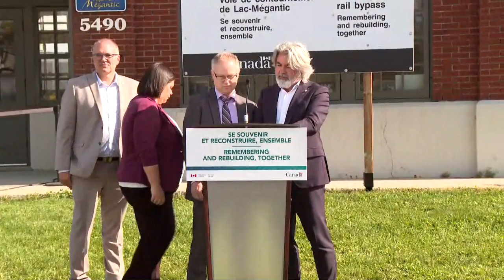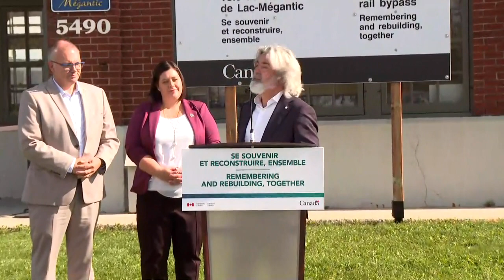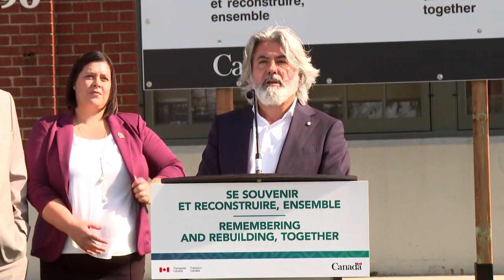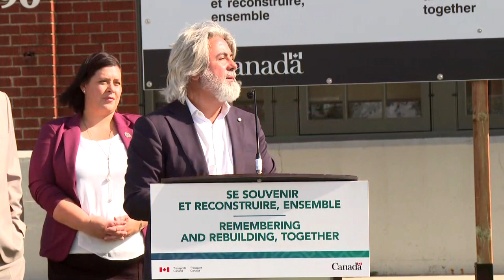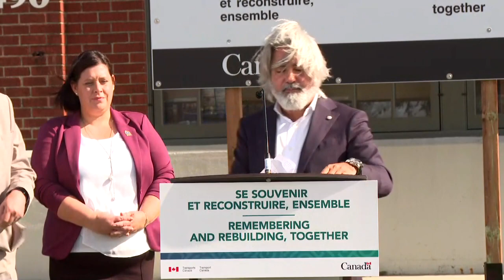Voie de contournement: Pablo Rodriguez annonce le début des travaux à Lac-Mégantic - Conférence de p